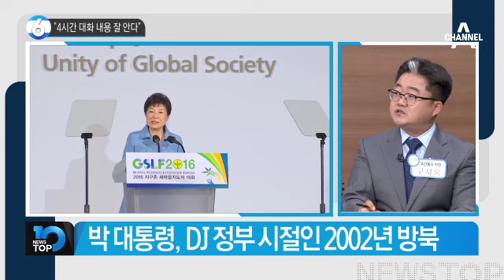박지원, ‘색깔론’ 공세에 ‘朴 대통령 방북’ 맞불 _채널A_뉴스TOP10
박지원, ‘색깔론’ 공세에 ‘朴 대통령 방북’ 맞불